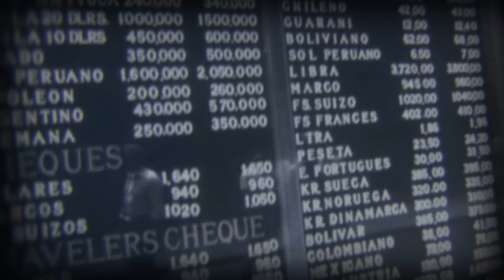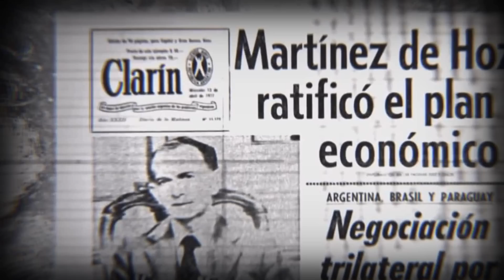La Otra Independencia - Daniel Devita | Video Oficial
Daniel Devita y Revista La Negra del Sur presentan "La otra independencia", un recorrido por la historia Argentina y la gran piedra que se interpone con nuestra independencia, la deuda y sus procesos históricos.

Contenidos: La Negra del Sur/Daniel Devita
Letra y voz: Daniel Devita
Producción y arreglo: Andres Bustos Fierro
Orquestación: Gerardo Colinas
Producción audiovisual: Gustavo Arroyo  para Stigma Producciones

LETRA:

La Otra Independencia

Libertad, repetimos, tres veces libertad.
La patria esta pidiendo independencia de verdad.
Libertad, la opresión que supimos derrotar
Se disfraza de progreso y vuelve a ocupar su lugar.

1816 independencia nacional,
Una jornada gloriosa, el escenario Tucuman.
En ese mismo año comenzaron a intentar,
nuevas formas de domino, crédito Internacional.
1824, ahí el plan se concreta,
Con un banco británico empezó la bicicleta
Del dinero que entra fácil y se pierde en comisiones,
nunca se capitaliza y se aceptan condiciones.
No se niegan favores,
Porque son acreedores y si no hay con que pagarles
Se piden mas millones.
Carga insostenible una vez que se entra al ruedo,
Una historia tan antigua y tan moderna que da miedo.
Pudimos oír el ruido de las rotas cadenas,
pero no supimos ver como se abrían nuestras venas.
Dirigentes sin conciencia, fluye el torrente,
Garantía de un país; el hambre de su gente.
A esta misma se atormenta,
La deuda atenta, con cada salvataje financiero se incrementa.
No hay gloria alguna en hipotecar la renta.
Laureles que supimos conseguir están en venta.
Yrigoyen, Perón, ponen un freno a la fiesta
Y si el estado no se endeuda, se lo endeuda por la fuerza.

Aramburu, el FMI, Krieger Vasena, París,
Videla va a reprimir, Martines de Hoz dice si.
Cavallo salva a Techint, a Fortabat al City,
Ahí se van en la bici todas las comodities.
Argentina es un bono, la metralleta del mono,
Patriota muere en la guerra, cipayo vive en el trono.
Los héroes dieron su sangre, empuñaron el sable,
Miserables endeudan, ya se vuelve impagable.
Ahí emerge el letrado, para salir del estrado,
Carlos Saul tiene un truco y es vender el estado.
El dólar vale un mango, pero aquel espejismo
Es un balde pinchado y lo pagamos los mismos.
El vivo negocia, el ingenuo peca,
Con un canje y un blindaje mas blando que la manteca.
Termino el sueño, el pueblo frunció el seño,
el hambre es el protagonista del nuevo milenio.
Se fue desmoronando el decorado del teatro
y en julio festejaban pocos, pero el dia cuatro.

Nunca nadie pudo cobrarle una deuda a un muerto,
Pagar y no pedir, para llegar a buen puerto.
Aquellos que endeudaron, lo apodaron como el tuerto.
Pero aquella visión llego al 93 %
Siempre hay un pero, acá hay un siete
y el señor juez Tomas fallo donde no le compete.
Buscan vaciarnos este salitre, lo sabe Mitre,
Desde la Baring Brothers a los Fondos Buitres.
La historia se repite, repiquetea,
es intermitente el pleito entre patria y quien le compite.
Libertad del fondo, el acuerdo de París,
La colonia va mutando y ya se parece a un país.
Con las riendas en las manos se puede calar profundo,
pero el yugo sigue vivo y en algún lugar fecundo.
Lo que se construye en años se rompe en un segundo
y volver a tomar deuda hoy se llama volver al mundo.
Especulación festeja, el mercado lo hizo
y no hay lluvia de dólares, solo vemos granizo.
Pero no muere el sueño de un pueblo independiente,
la Patria sigue viva y tiene sus cuentas pendientes.
Hoy a doscientos años interpela este terreno,
La palabra del Belgrano, de Alberdi y de Moreno.